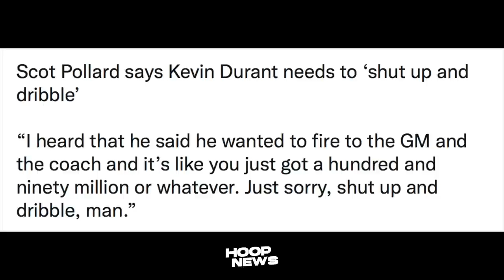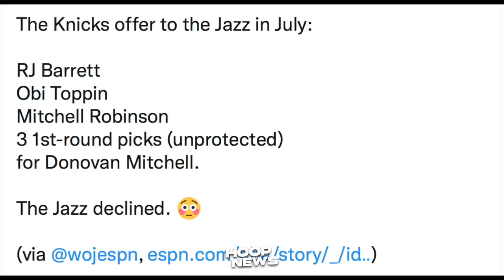Pelinka Hindi Pa Din Sumusuko Kay Kyrie Irving! Jazz Sinayang Ang Knicks Offer! KD Pina-Tahimik!